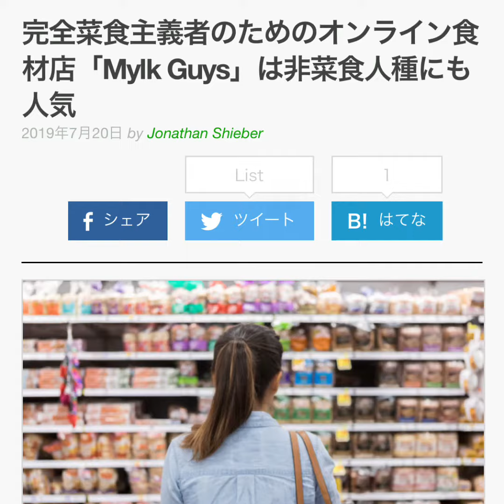完全菜食主義者のためのオンライン食材店「Mylk Guys」は非菜食人種にも人気 2019年7月20日